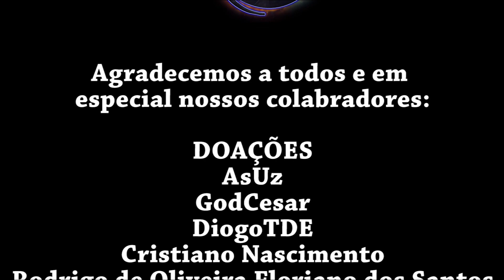(EA)#4 Nosso Primeiro Elite E Progressão!! - Dead Cells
🦊Saudações Pessoal!🦊

Dead Cells é um jogo single player baseado na combinação de ação-exploração, rogue-like, Metroid Vania e souls-like. Iniciando o jogo você controla uma massa de células que se apodera de um corpo morto, com este corpo você vai lutar e obter vários upgrades. A movimentação neste game é livre, você pode ir e voltar para qualquer fase a qualquer momento.

Fox!